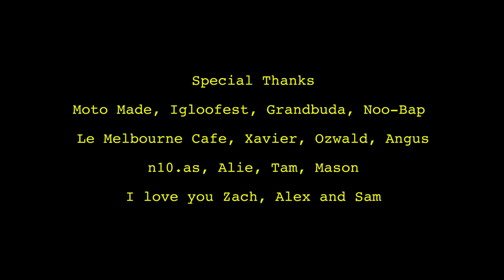The Ryan Sullivan Show s01e04: Igloofest, Melbourne Cafe and n10.as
A turnt behind the scenes look at Igloofest Montréal​, a visit to Café Melbourne​ to check out their hot weekend brunch menu, and a live session at n10.as radio​ with special guest Ariane Tonka​.

special thanks  Zach Joss​, Samuel Delongchamp​, Alex Beauchesne​

SPECIAL THANKS